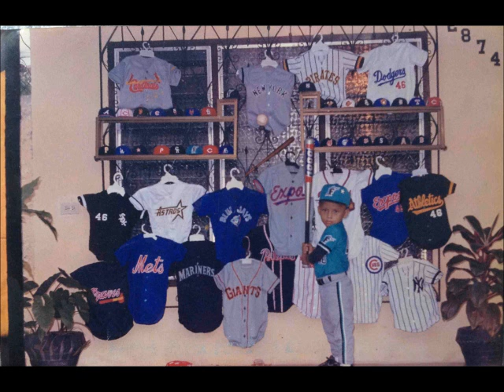FANIA FUNCHE FROM PACHO AMAT SALSA BONFANTE